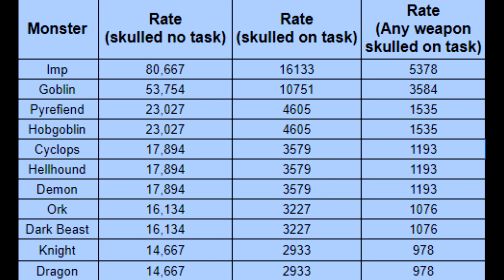Are Revenants Worth Killing on Task?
NOTE: I HAVE MADE A NEW QUICK VIDEO ON THE SPECIFICS OF THE MATH IF YOU WANT TO CHECK THAT OUT.

Are revenants worth killing on task or is it more efficient to kill them off task? This video is a brief discussion and analysis on the question.